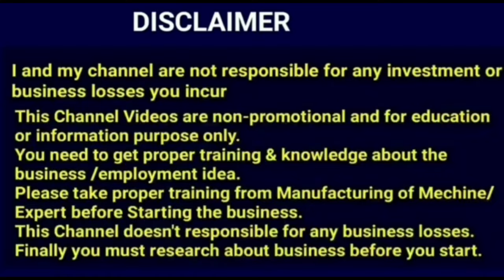"Top Profitable Small Business Ideas for Success in 2023"